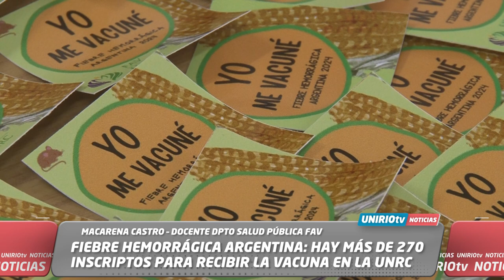FIEBRE HEMORRÁGICA ARGENTINA: HAY MÁS DE 270 INSCRIPTOS PARA RECIBIR LA VACUNA EN LA UNRC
SONIA PICCO – INTEGRANTE ÁREA DE SALUD OCUPACIONAL
MACARENA CASTRO – DOCENTE DPTO SALUD PÚBLICA FAV
UniRio TV
Universidad Nacional de Río Cuarto
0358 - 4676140